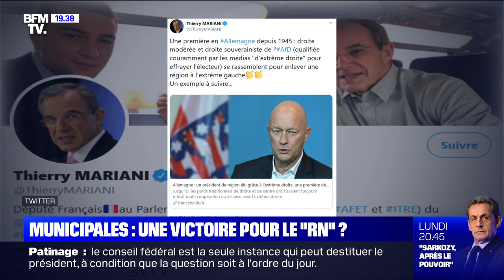Thierry Mariani est l’invité de BFMTV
Thierry Mariani, député européen du Rassemblement national, était l’invité du 19h Brunet Neumann, sur BFMTV, ce vendredi 7 février 2020.

Tous les vendredis soirs, BFMTV propose une heure et demie de débat. Un duel enflammé entre deux éditorialistes que tout oppose : Éric Brunet et Laurent Neumann. Entouré chacun d’un invité soutenant leur opinion, ils débattront ensemble sur deux grands sujets de l’actualité de la semaine qui passionnent les Français.